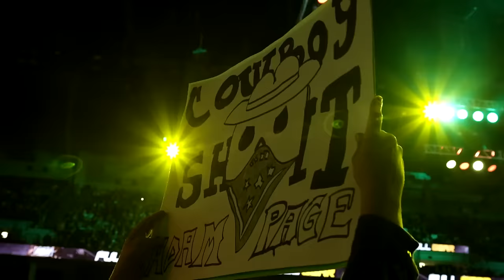Story of Jon Moxley vs. MJF | Full Gear 2022